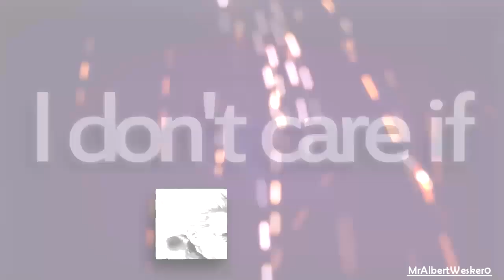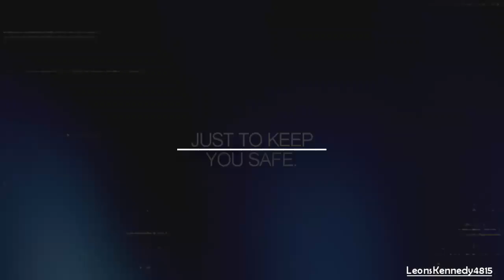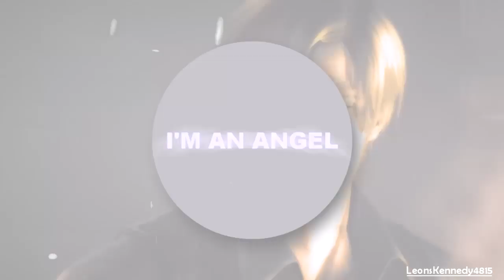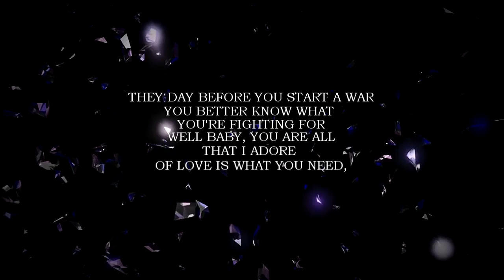Resident Evil || Collab with [LeonsKennedy4815]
[RE] Angel with a Shotgun || Collab with LeonsKennedy4815
-This is the third collab with LeonsKennedy4815

-We loved this song and we decided to make a video with our FAVORITE game, Resident Evil...

• Video Specs:
● Software: Sony Vegas pro 13
● Footage: Resident Evil Series
● Song: Angel With a Shotgun by The Cab